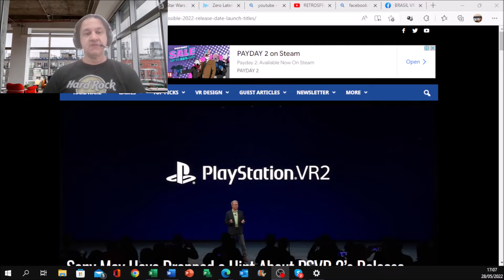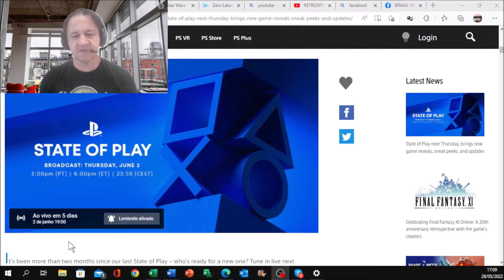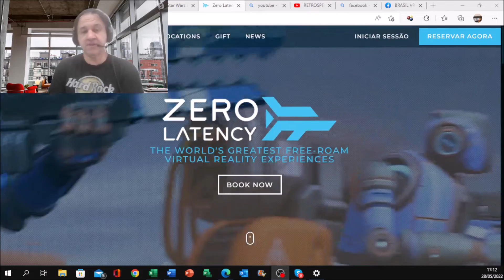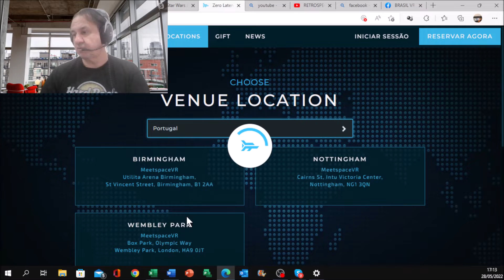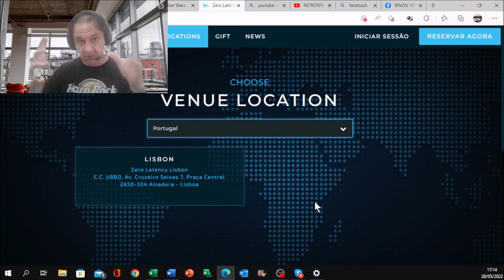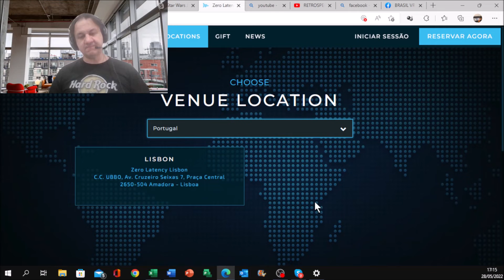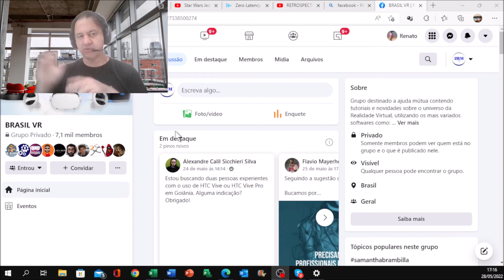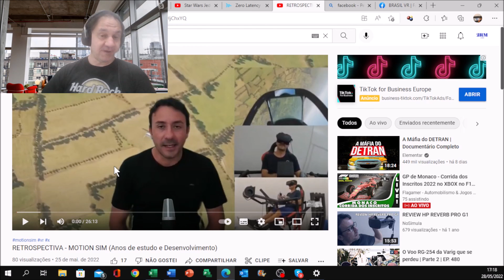Penna Talks 28052022 | Psvr 2 | Motion sim | Fallen order 2 | Zero Latency | State of play